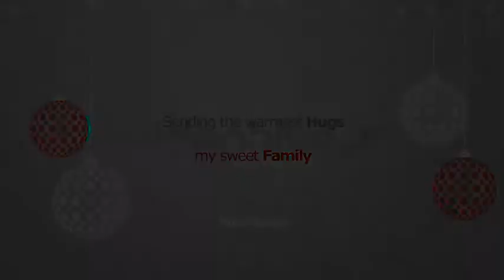Expresso Christmas Greetings 01 v2 | After Effects Template 1045923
Hi there! This is my third project for the Christmas upcoming! This project comes with two versions: one can be used... (video-displays)